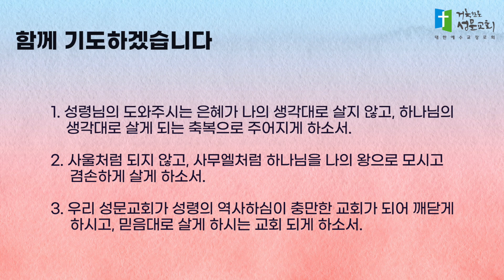5분 묵상 - 변명이 아닌 경청과 순종으로 반응하라(사무엘상 15장 16~23절) 박준의 목사 2023.3.28